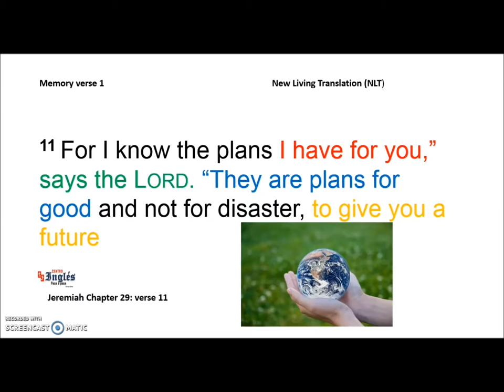Memory verse 1 - Jeremiah 29:11 - Didier García Inglés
Memorize & Review Verses Anytime, Anywhere.

Jeremiah 29:11